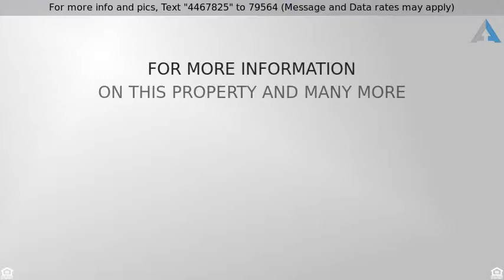Priced at $400,000 - 27060 Yale Street, Hemet, CA 92544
Single Family Residence, Ranch - Hemet, CA

Amazing horse property right in town with a remodeled house and a separate guest house! Ample space to park all of your toys and trailers. This property has so much to offer, you will be impressed as you look through the pictures at the expansive land, fenced and cross fenced, a huge play ground for the kiddos and a fenced pool! The house offers a open floor plan with a 14' X 16" great room overlooking the huge 13' X 24' family kitchen with new custom cabinets, granite counters, glass back splash and S/S appliances! Look out the french doors to the pool while enjoying a crackling fire in the fireplace. Off the kitchen is a den/office/exercise room that is 11' X 13'. The two secondary bedrooms are 12' X 10' each. All of the bedrooms have new carpeting, laminate flooring throughout most of the house. Both bathrooms in the main house were just remodeled in cool, contemporary tones. The guest house has a kitchen, living room, bedroom and handicap accessible bath. (The current tenant pays $900 per month). An expansive breeze way offers privacy between the two houses and has ample room for two cars. Attractive drought resistant cactus planters out front provide color and interest to the entry of both homes. Owned solar system cuts down on electric bills significantly! Additional R30 insulation and ceiling fans keep this home comfortable. For more information or to see this home, call Loni Vogler 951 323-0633 If this property is no longer active or you are the homeowner and wish it to be removed, please contact us at .